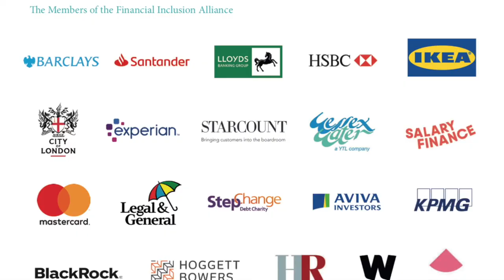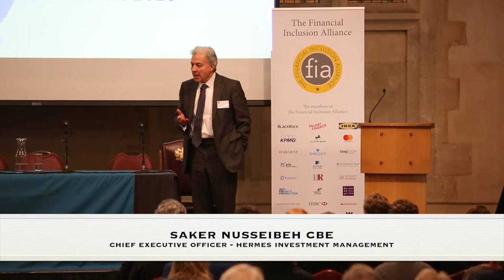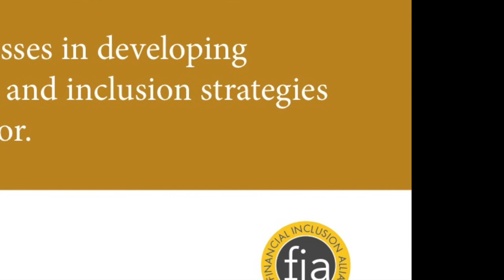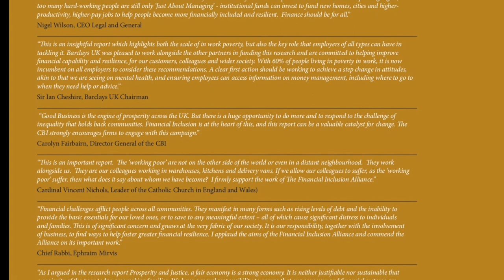The 2020 Financial Inclusion Alliance